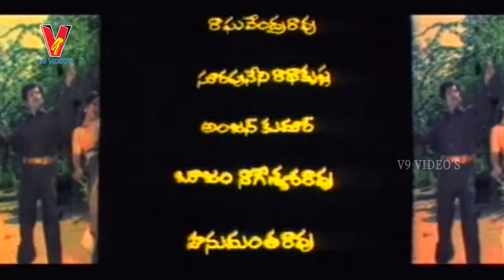Ravanude Ramudaithe Full Movie - ANR | Murali Mohan | Jayachitra | V9 Videos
Ravanude Ramudaithe Full Movie on V9 Videos.

Ravanude Ramudaithe,starring ANR,Mohan Babu,Jayachitra among them.